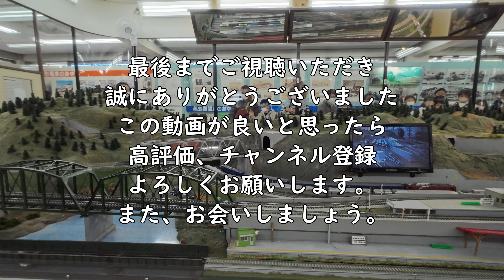4K【東京】青梅鉄道公園 鉄道模型10分！ ジオラマ diorama train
おはこんばんちは、てつさんです。
今日は青梅市に鉄道を見に行ってきました～。

旅日記
訪れたのは、青梅鉄道公園。
国鉄の時代から存在する歴史有る鉄道公園です。

今回は屋内の鉄道模型の10分間のイベント稼働を
一方向からではありますが、余さず撮影しております。

最初から最後までずーっと一緒です。
のんびりしたい時にご覧戴ければ幸いです。

では、今回はこの辺りで。
また次の旅でお目に掛かります。

てつさんでした。

青梅鉄道公園
東京都青梅市勝沼２丁目１５５

tetu3あっとまーく2525.zaq.jp